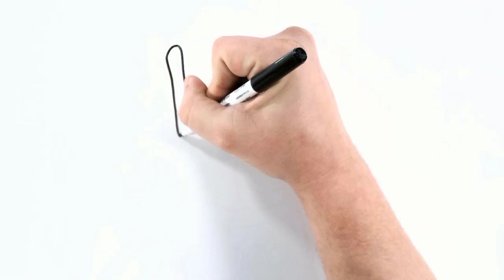WBES: Ye Olde Tavern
A P.S. to "The Three Billy Goats Gruff"